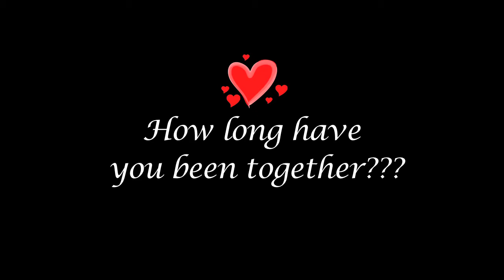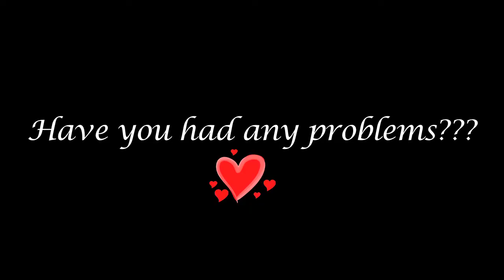WIMPS.tv - A Crackin' Love Story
A romantic short video made by Public Achievement staff as part of a one day media training exercise on Valentine's Day.